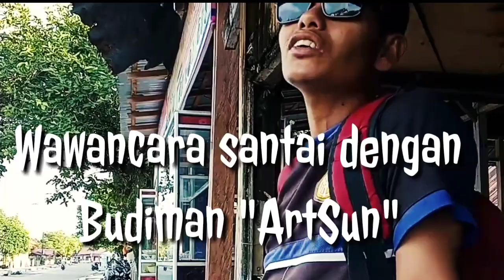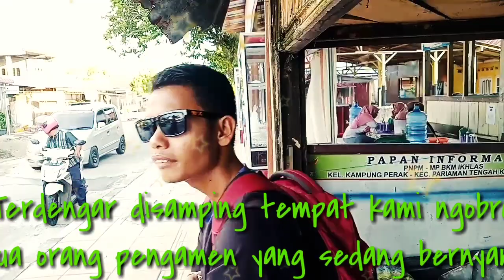Viral !! BUDI SANG PENJAJA TIKAR PANDAN YANG NYENTRIK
Budiman seorang penjaja tikar pandan yang nyentrik. Berusaha berjualan tikar pandan dengan bermodalkan sebuah sepeda, membawa dagangannya dengn cara yang unik. Berdendang dan slalu berkacamata saat berjualan, Budi melalui semua dengan ceria dan senang hati. Begitulah Budi, yang sudah menjadi yatim sejak umur 2 ini melalui hari - hari.